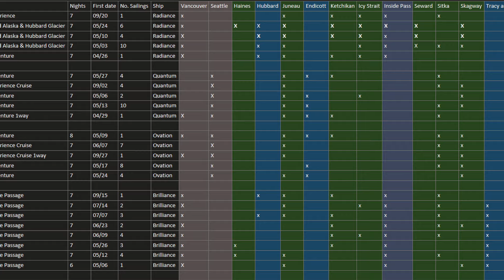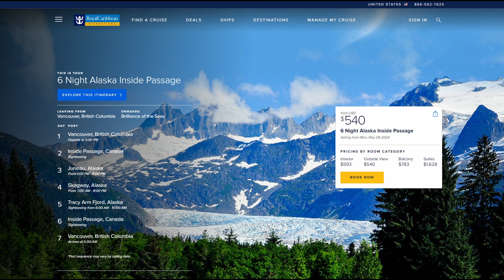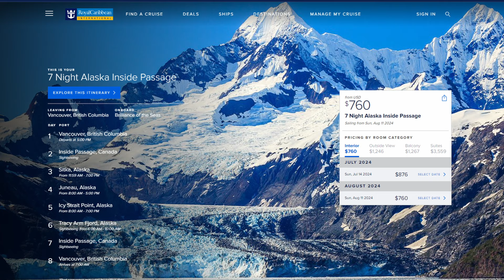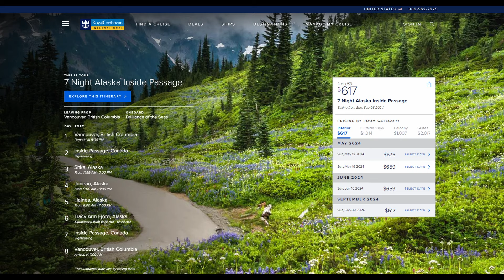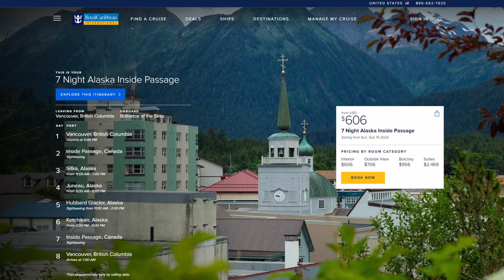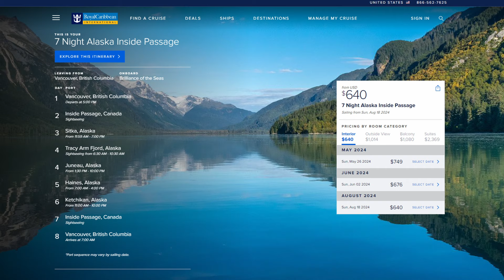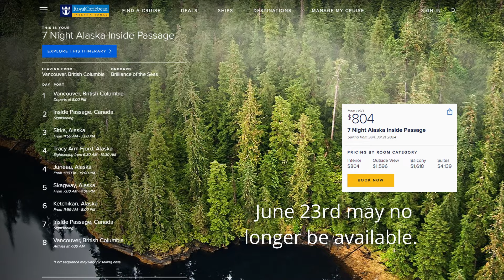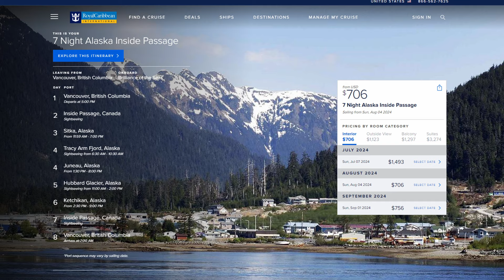BRILLIANT? (YES!) Royal Caribbean's BRILLIANCE of the Seas 2024 Inside Passage Alaska Itineraries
Show your support by buying me a cup of coffee

Check out Royal Caribbean's Inside Passage Alaska itineraries on the Brilliance of the Seas! We'll uncover the best of the best and worst of the rest.

You could visit

Chapters
0:00 Intro
0:34 Welcome
2:01 Itinerary Overview
2:35 Destinations
3:54 Avoid These
9:06 Book These
12:38 This is the Cruise